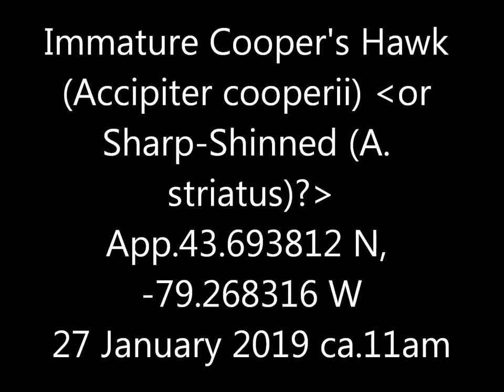Coopers Hawk Birch Cliff 27 Jan 19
It went after the sparrows on the bird feeder but missed (they hid deeper within the branches of the honeysuckle) and then surprised me greatly by hanging around long enough for me to grab my camera and film it.  I'm deeming this a Cooper's on the basis of its size, head shape, reddish colour at the nape of the neck, and tail shape -- but of course it wouldn't shock me to find it was actually a sharp-shinned.  I believe it came back to try again a few days later, but missed again -- note that the yellow eyes mark it as immature.